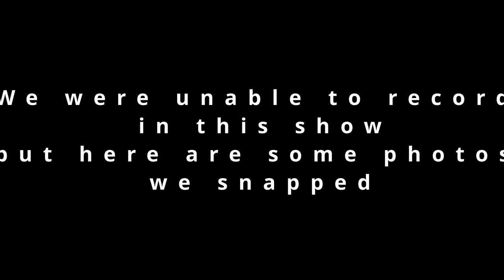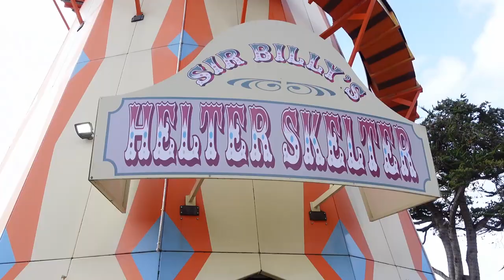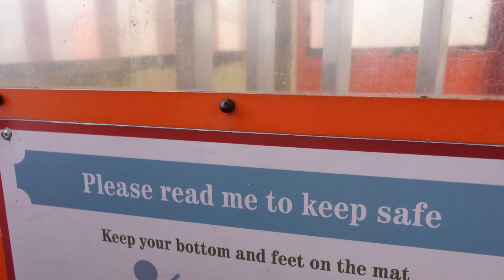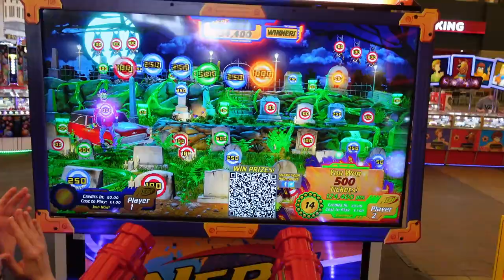Butlins Minehead 2023 Day 2 autism family vlog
Day two of our family adventure to Butlins Minehead. In this vlog we explore the fairground. watch a pantomime and win some jackpots.